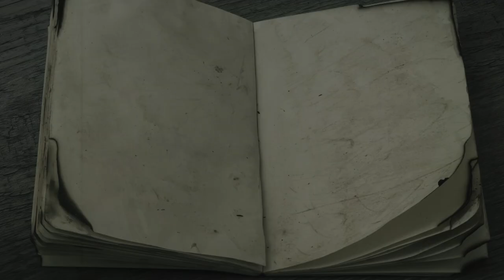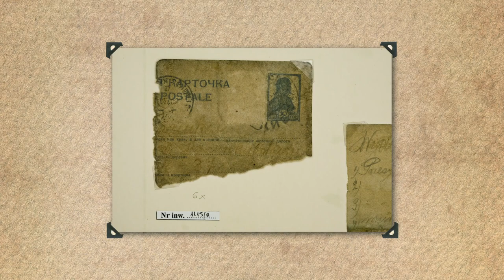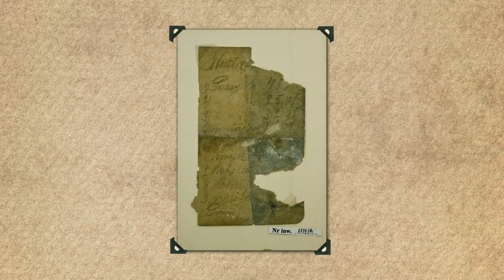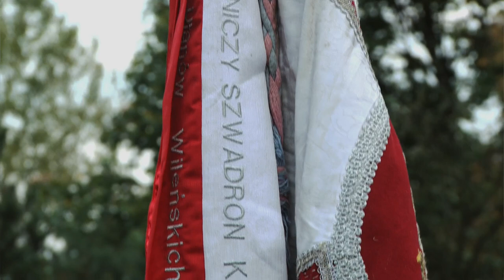13PU Wojownicy Czasu